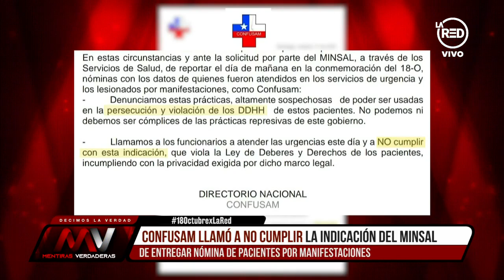Enrique Morales: "No corresponde que se use la constatación de lesiones para persecución política"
El presidente del Departamento de Derechos Humanos del Colegio Médico comenta la indicación del Minsal para entregar las nóminas de pacientes que lleguen a atenderse por manifestaciones.